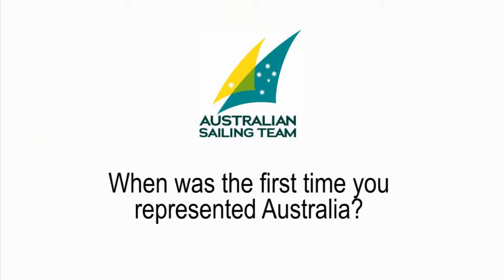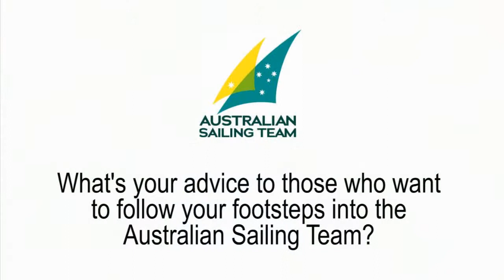Krystal Weir Bio.wmv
Video biography of Australian Sailing Team Laser Radial competitor Krystal Weir